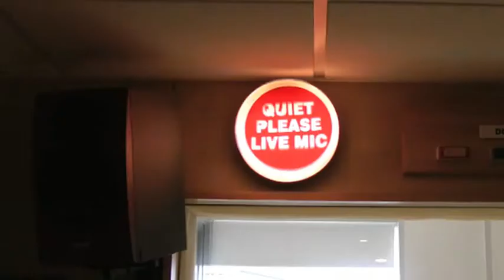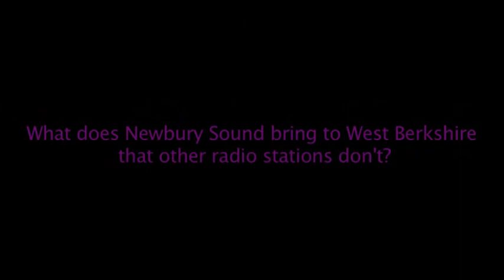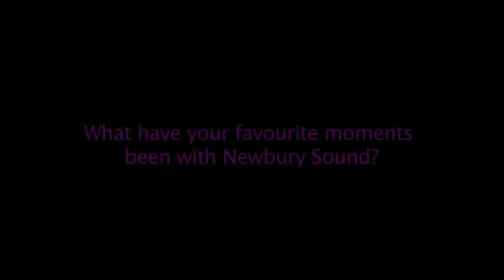Newbury Sound - West Berkshire's Feel Good Station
Promotional video for West Berkshire's local radio station Newbury Sound. This video was planned and produced by Media Production students from Newbury College.